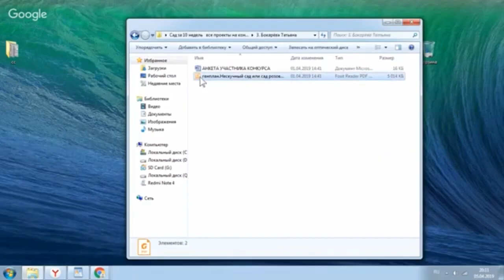Дизайн сада неправильной формы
Участок площадью 30 соток, неправильной г-образной формы с сужением по центру. Одна из задач — визуально расширить границы узкой и длинной территории.

Вы смотрите проект участника курса "Сад за 10 недель" Запишитесь на пробный урок бесплатно вот